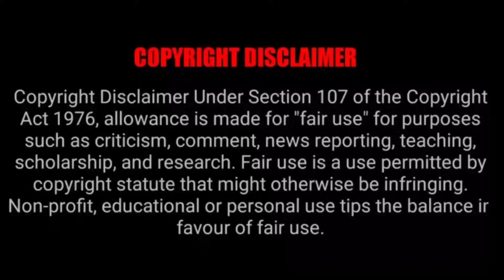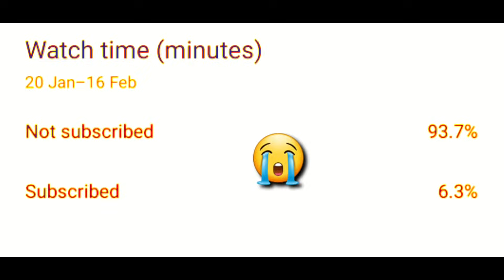Tik Tok Troll Part 2 | Tamil Tik Tok Troll | Viral Memes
If you would like to remove any movie clips i have used in this video, send a email to and your clips will be removed immediately. We have invested lot of time and effort to raise this channel. I am happy to give the revenue to you.